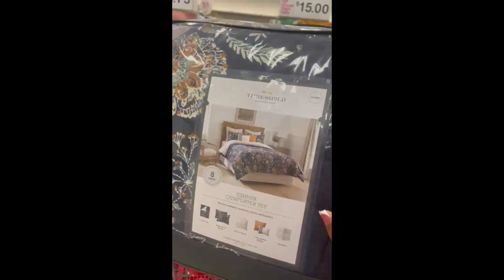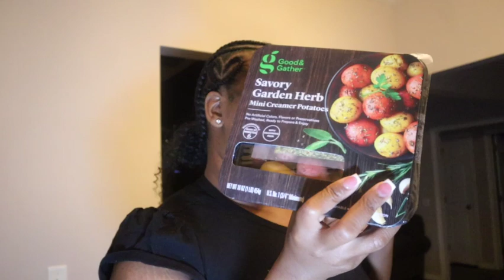Self care | prepping for the work week | decorate a cake | Car and Porch Talk. Maintenance vlog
hey loves here's a quick video for my lovelies. I decorated a cake, got my hair lashes and nails done. Spiritual talks. My view on a few things. Hopefully this is a nice vlog for you all. just wanted to touch bases a little. let you guys know were I was a with my journey and take you guys on a little work prep adventure with me.